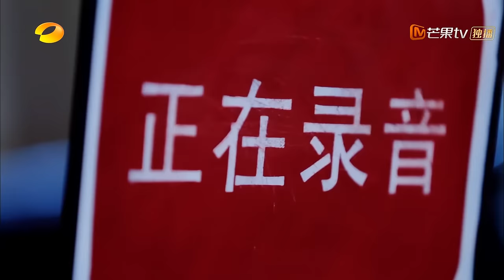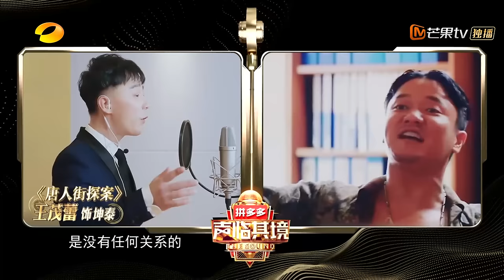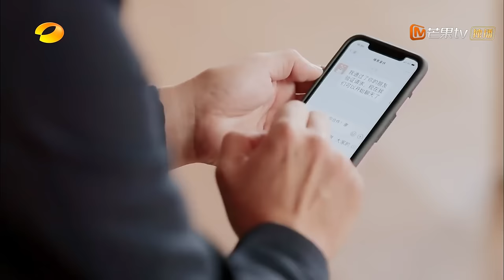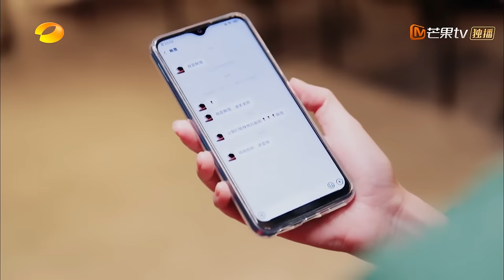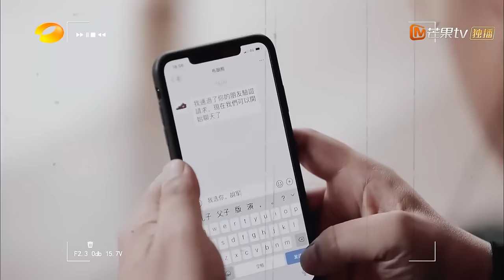【ENG SUB】《声临其境3》第11期 完整版：肖央“话唠”逼疯杜海涛 《安家》张萌本色挑战林志玲 The Sound S3 EP11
原创声音魅力竞演，年度声音大秀角逐“声音之王”

《声临其境第三季》邀请四位“神秘声咖”同台竞技，通过台词功底、配音实力和互动搭档的比拼，与“首席声咖”结对并进行合作配音，最终由现场观众投票选出“声音之王”，进入年度声音大秀！